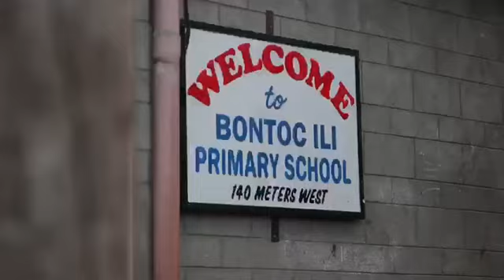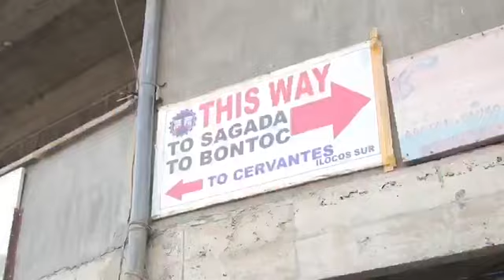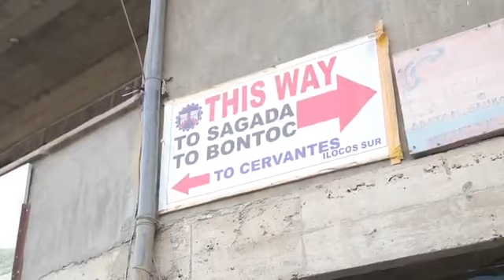Tara Na Sa BAMwagon 2019!